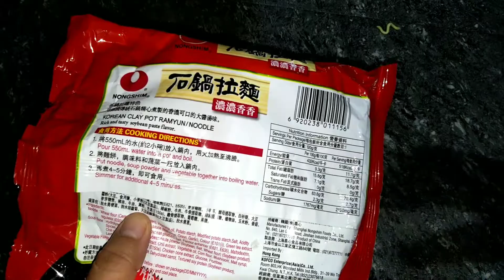KOREAN CLAY POT RAMYUN/NOODLE | NONGSHIM